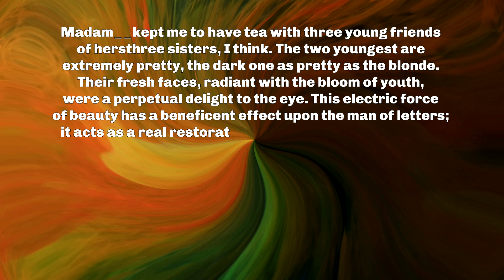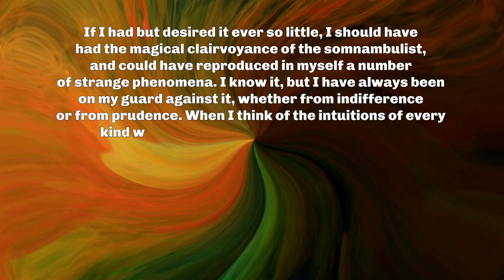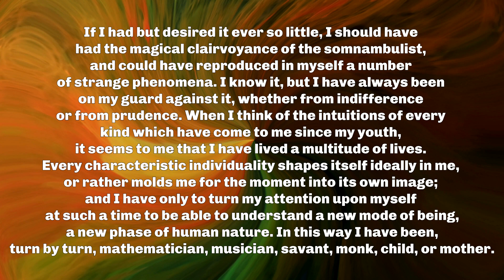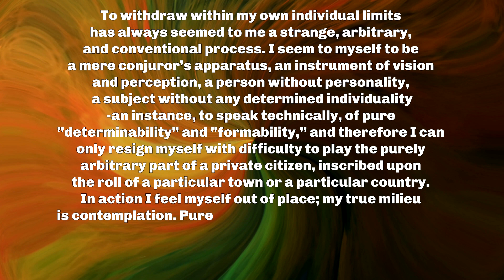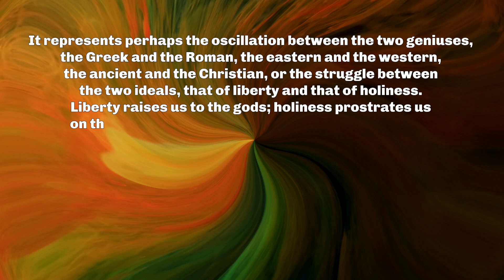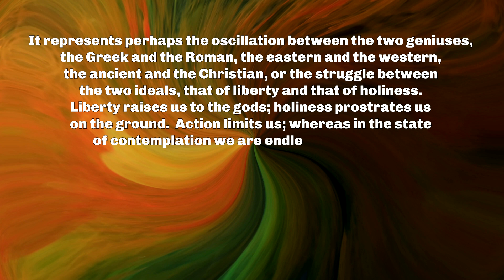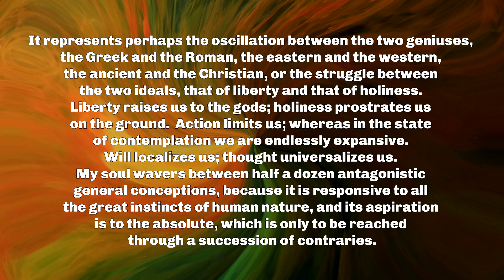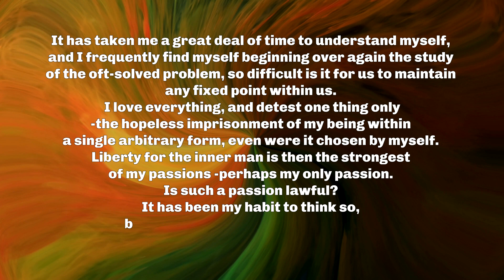1868, MARCH 8 - Journal Intime by Amiel | Read by Naya Nomikou [audiobook]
The Journal Intime (Private Journal) of Henri-Frédéric Amiel, translated by Mrs. Humphrey Ward, read by Naya Nomikou

00:00 On beauty
00:07 On opinion
01:00 A world of egotisms
01:54 Love
02:28 Reputation
03:05 The purpose of the journal

"March 8, 1868.—Madame——kept me to have tea with three young friends of hers—three sisters, I think. The two youngest are extremely pretty, the dark one as pretty as the blonde. Their fresh faces, radiant with the bloom of youth, were a perpetual delight to the eye. This electric force of beauty has a beneficent effect upon the man of letters; it acts as a real restorative. Sensitive, impressionable, absorbent as I am, the neighborhood of health, of beauty, of intelligence and of goodness, exercises a powerful influence upon my whole being; and in the same way I am troubled and affected just as easily by the presence near me of troubled lives or diseased souls. Madame —— said of me that I must be “superlatively feminine” in all my perceptions. This ready sympathy and sensitiveness is the reason of it. If I had but desired it ever so little, I should have had the magical clairvoyance of the somnambulist, and could have reproduced in myself a number of strange phenomena. I know it, but I have always been on my guard against it, whether from indifference or from prudence. When I think of the intuitions of every kind which have come to me since my youth, it seems to me that I have lived a multitude of lives. Every characteristic individuality shapes itself ideally in me, or rather molds me for the moment into its own image; and I have only to turn my attention upon myself at such a time to be able to understand a new mode of being, a new phase of human nature. In this way I have been, turn by turn, mathematician, musician, savant, monk, child, or mother. In these states of universal sympathy I have even seemed to myself sometimes to enter into the condition of the animal or the plant, and even of an individual animal, of a given plant. This faculty of ascending and descending metamorphosis, this power of simplifying or of adding to one’s individuality, has sometimes astounded my friends, even the most subtle of them. It has to do no doubt with the extreme facility which I have for impersonal and objective thought, and this again accounts for the difficulty which I feel in realizing my own individuality, in being simply one man having his proper number and ticket. To withdraw within my own individual limits has always seemed to me a strange, arbitrary, and conventional process. I seem to myself to be a mere conjuror’s apparatus, an instrument of vision and perception, a person without personality, a subject without any determined individuality—an instance, to speak technically, of pure “determinability” and “formability,” and therefore I can only resign myself with difficulty to play the purely arbitrary part of a private citizen, inscribed upon the roll of a particular town or a particular country. In action I feel myself out of place; my true milieu is contemplation. Pure virtuality and perfect equilibrium—in these I am most at home. There I feel myself free, disinterested, and sovereign. Is it a call or a temptation?

It represents perhaps the oscillation between the two geniuses, the Greek and the Roman, the eastern and the western, the ancient and the Christian, or the struggle between the two ideals, that of liberty and that of holiness. Liberty raises us to the gods; holiness prostrates us on the ground. Action limits us; whereas in the state of contemplation we are endlessly expansive. Will localizes us; thought universalizes us. My soul wavers between half a dozen antagonistic general conceptions, because it is responsive to all the great instincts of human nature, and its aspiration is to the absolute, which is only to be reached through a succession of contraries. It has taken me a great deal of time to understand myself, and I frequently find myself beginning over again the study of the oft-solved problem, so difficult is it for us to maintain any fixed point within us. I love everything, and detest one thing only—the hopeless imprisonment of my being within a single arbitrary form, even were it chosen by myself. Liberty for the inner man is then the strongest of my passions—perhaps my only passion. Is such a passion lawful? It has been my habit to think so, but intermittently, by fits and starts. I am not perfectly sure of it."

Music used on the video: Building Blocks - Nate Blaze [YouTube music library]